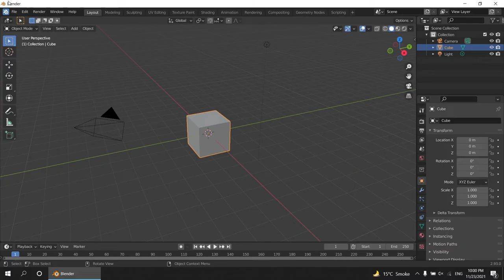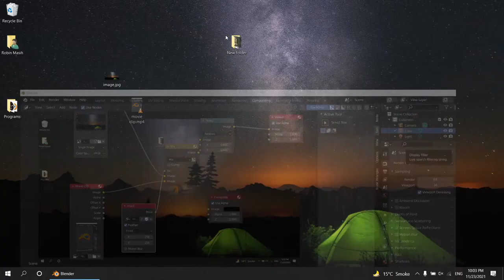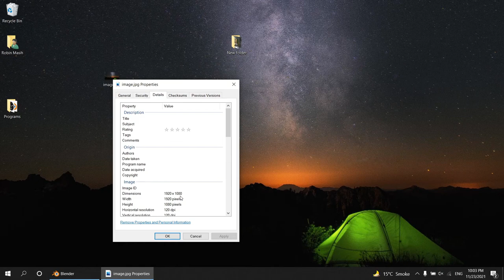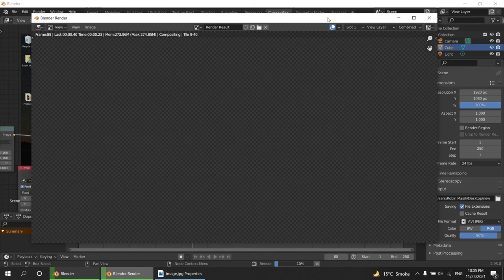Adding video clip on image using mask with compositing editor in blender 2.93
Quick start with compositing editor in blender 2.93
adding video clip on image using mask